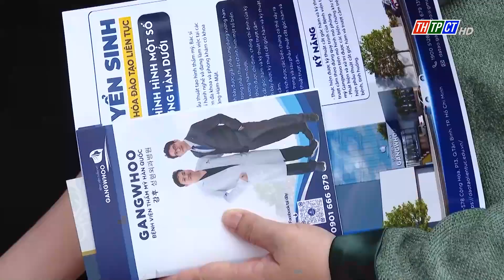Trường Đại học Y Dược Cần Thơ tổ chức Ngày hội việc làm năm 2023| Cần Thơ TV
Trường Đại học Y Dược Cần Thơ tổ chức Ngày hội việc làm thu hút hàng trăm sinh viên cùng 21 đơn vị là các Sở Y tế, bệnh viện, doanh nghiệp lớn và uy tín trong lĩnh vực y tế...